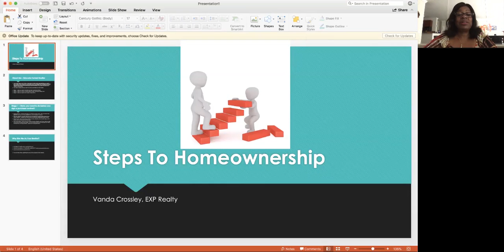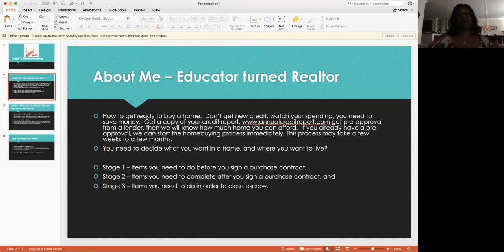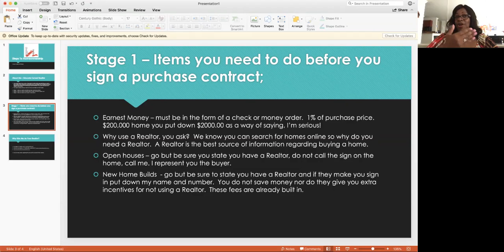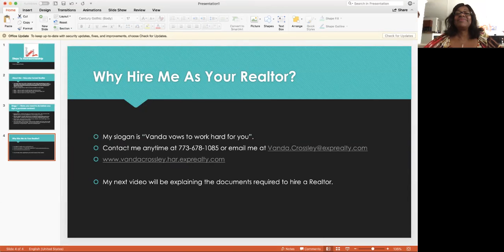Homeownership Step 1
1st step to Homeownership by Vanda Crossley, EXP Realty